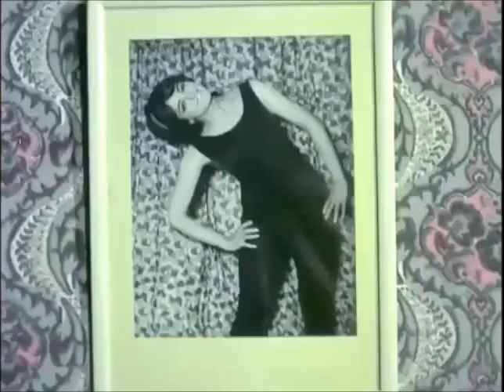O Ghata Sanwari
Lata Mangeshkar
Movie: Abhinetri (1970)